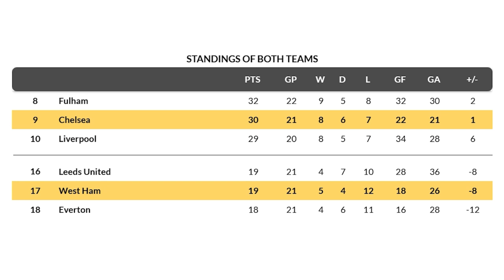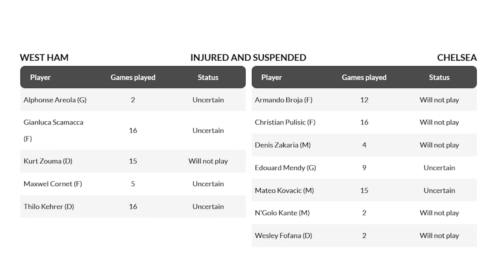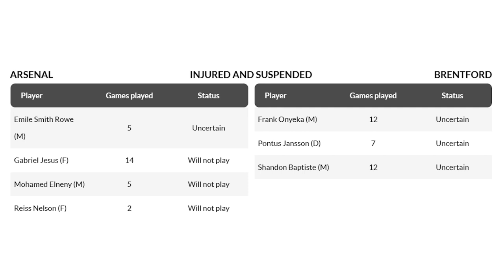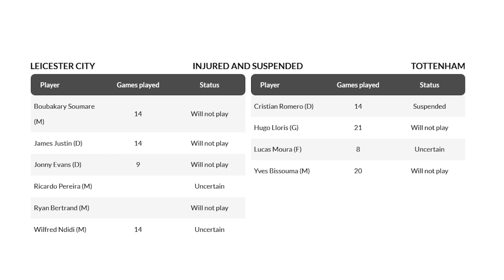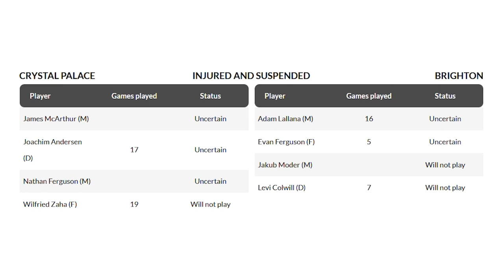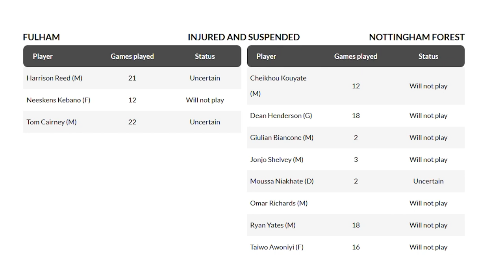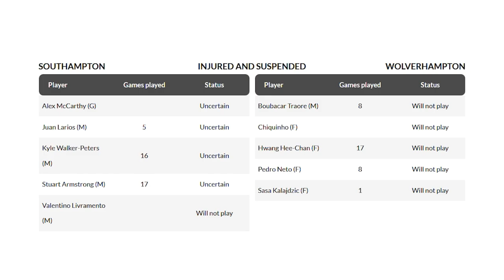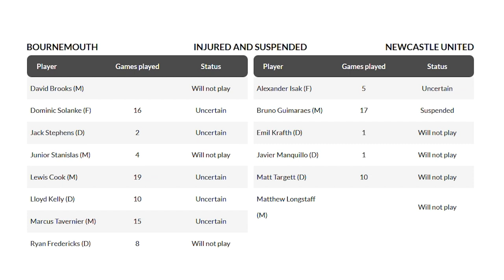วิเคราะห์บอลวันนี้ | By ทีเด็ดฟุตบอล เหลาร้อยหลา | วันเสาร์ ที่ 11 กุมภาพันธ์ 2566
วิเคราะห์ทีเด็ดบอลวันนี้ ทรรศนะบอล ฟันธงทีเด็ดบอล ที่น่าลงทุน
วิเคราะห์ วิจารณ์ บอลเต็ง บอลสเต็ป ที่น่าสนใจ
00:00 | วิเคราะห์ทีเด็ดบอลวันนี้
01:14 | สรุปผลบอลเมื่อคืน
03:15 | 19.30  เวสต์แฮม ยูไนเต็ด - เชลซี
09:42 | 22.00  อาร์เซน่อล - เบรนท์ฟอร์ด
13:53 | 22.00  เลสเตอร์ ซิตี้ - สเปอร์ส
18:35 | 22.00  คริสตัน พาเลซ - ไบรท์ตัน
22:51 | 22.00  ฟูแล่ม - น็อตติ้งแฮม ฟอเรสต์
27:05 | 22.00  เซาแธมป์ตัน - วูล์ฟแฮมป์ตัน
31:31 | 00.30  บอร์นมัธ - นิวคาลเซิ่ล
36:52 | สรุปผลบอลวันนี้
เวสต์แฮม ยูไนเต็ด
เลสเตอร์ ซิตี้
คริสตัน พาเลซ
น็อตติ้งแฮม ฟอเรสต์
ทีเด็ดฟุตบอล เหลาร้อยหลา